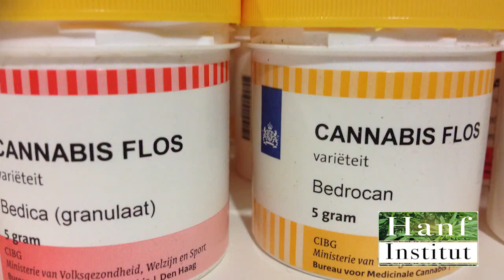Spastik - ohne und mit Cannabis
Patrick hatte einen Unfall und leidet seit 10 Jahren unter 9,5/10 Schmerzen.
Hier ist zu sehen, welchen Unterschied ein paar wenige Züge an einem Joint zwischen leben und vegetieren machen.
Cannabis ist ein Heilmittel - wer hat da noch Fragen?

Dieses Video darf weiterverbreitet werden.
You may use and spread this video in its unaltered form as you like.